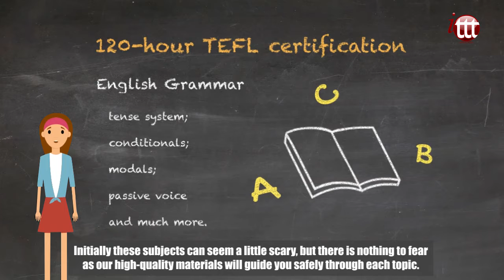Why Choose ITTT? | Wide Range of TEFL Course Topics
By choosing an online TEFL certification course you are in no way compromising on the theory of English language teaching as they cover a wide range of essential topics. Our most popular course, the 120-hour TEFL certification, includes in-depth units on all the main subjects you need to know about before you start your first teaching job. A great deal of coverage is given to English grammar subjects and how to teach them in the classroom. These include the tense system, conditionals, modals, passive voice and much more. Initially these subjects can seem a little scary, but there is nothing to fear as our high-quality materials will guide you safely through each topic.

Another very important part of teacher training is classroom management skills. Regardless of the age or nationality of your students, your job as a teacher will be that much harder if you are unaware of the basic methods for organising and controlling a classroom. Once again, this is covered in detail during our online courses. Other important areas of teaching theory that are covered during an online course include teaching methodologies, how to find and create classroom materials, how to use technology in the classroom, and the ins and outs of evaluation and testing.